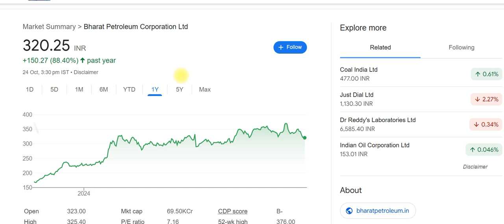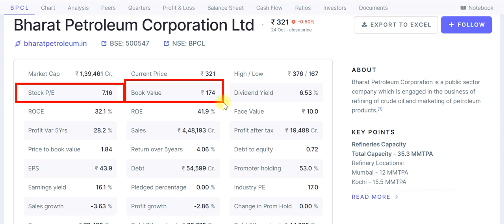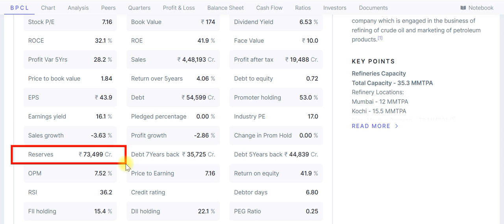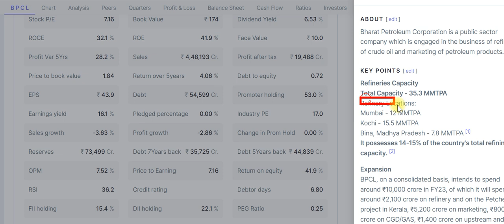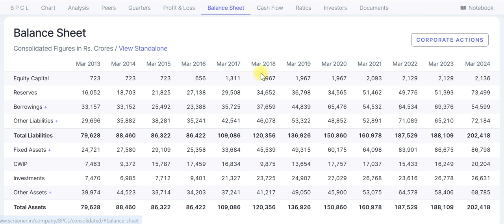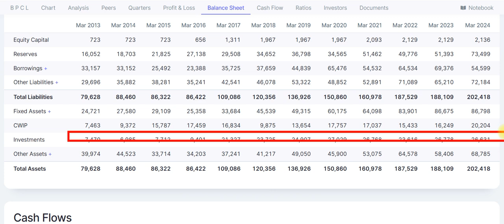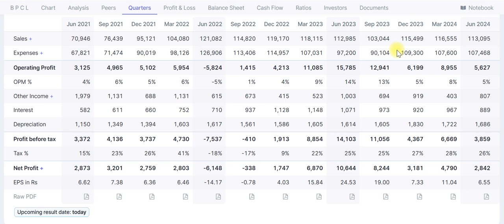bpcl share news today | bpcl q2 results | bpcl share target